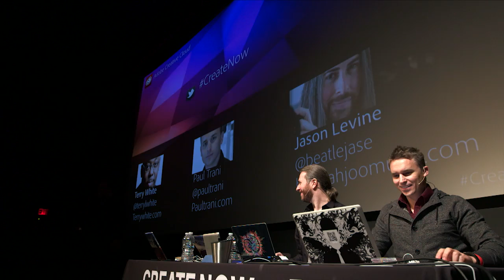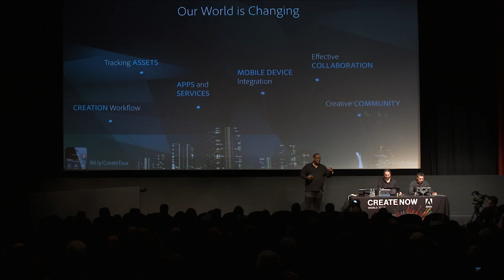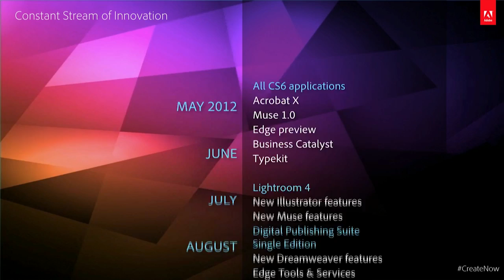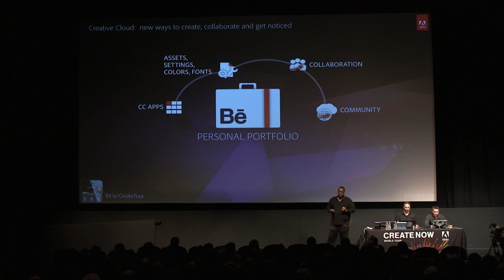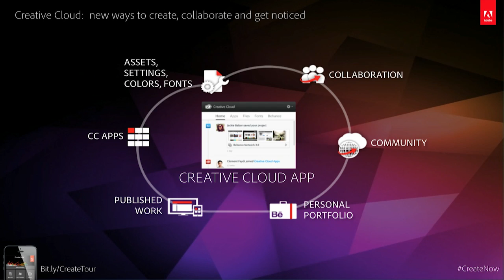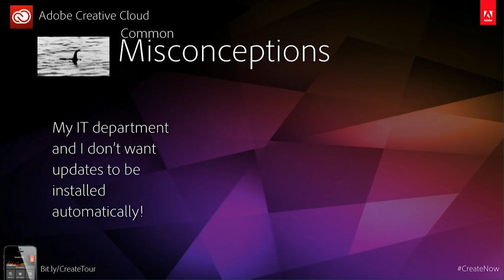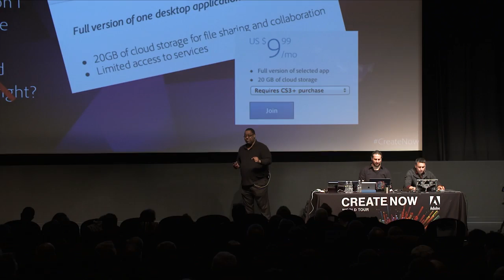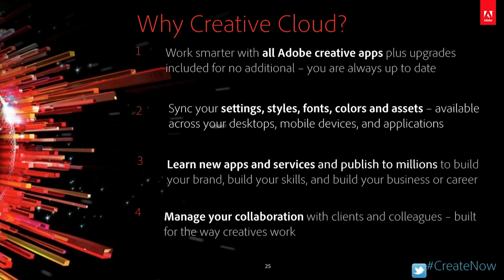Introduction to Creative Cloud | Adobe Creative Cloud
Terry White introduces Adobe Creative Cloud, covering products and services included in membership, ongoing innovation and answers to common questions.